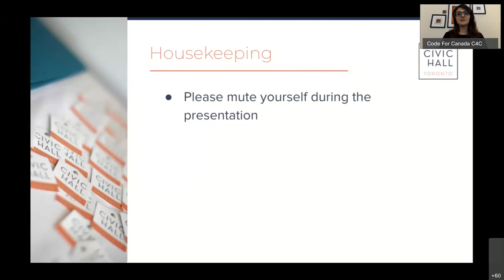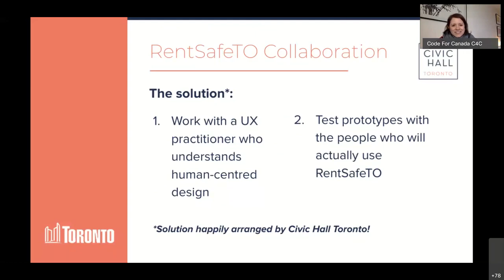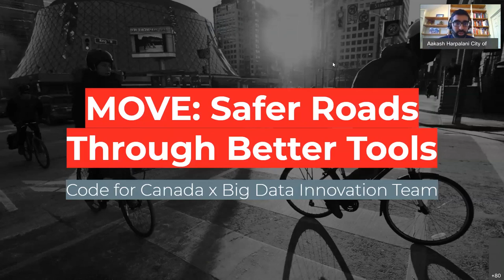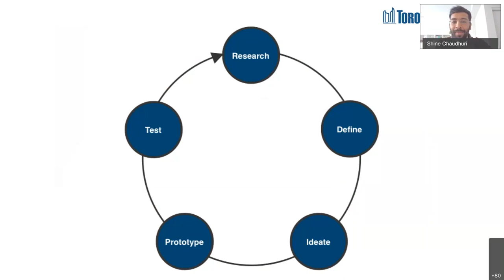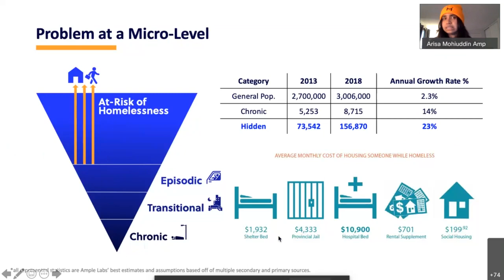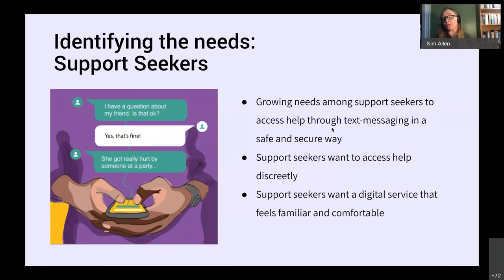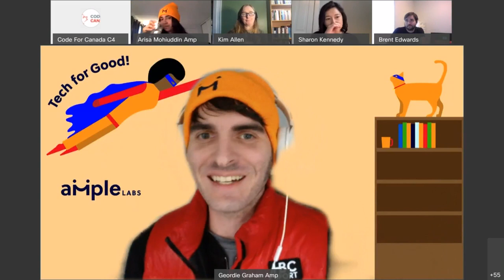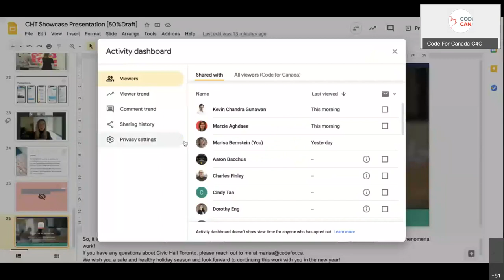Civic Hall Toronto: Civic Innovation Showcase 2020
On Dec 9th, 2020, Civic Hall Toronto gathered civic tech groups and municipalities from across Canada to celebrate stories of cross-sectoral collaboration and digital transformation featuring presentations by teams from the City of Toronto, Ample Labs, and the SafeSupport.Chat.